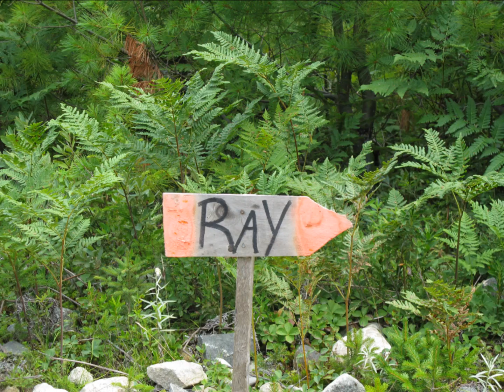RAPID RIVER MAINE 2012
ANNUAL RAFT/KAYAK/CAMP TRIP TO THE RAPID RIVER. THIS IS A SPECIAL PLACE!